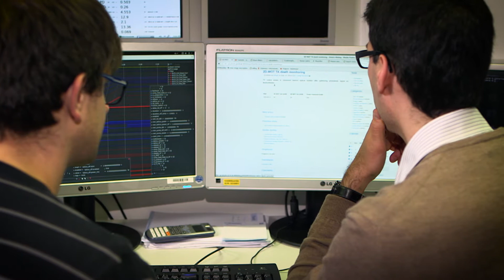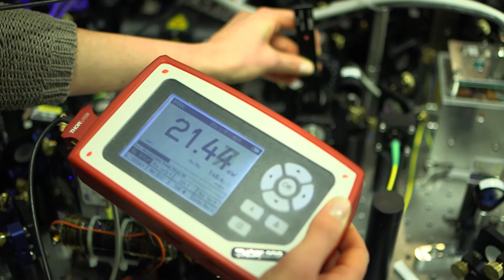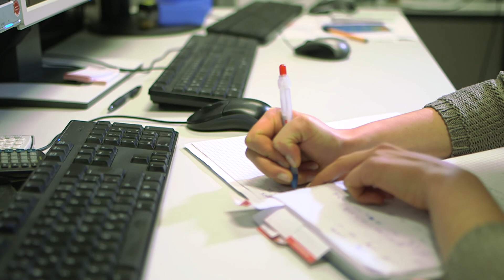Master Program Physics